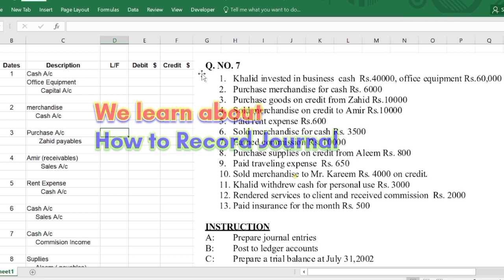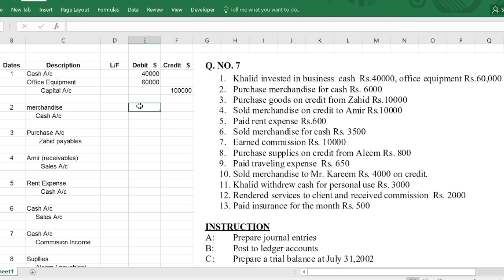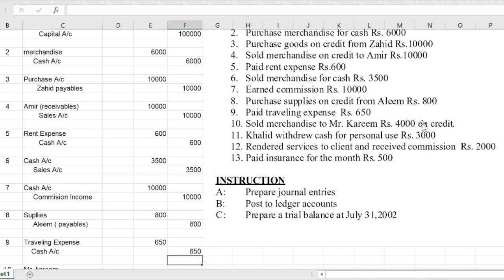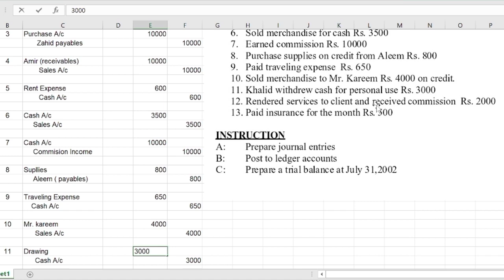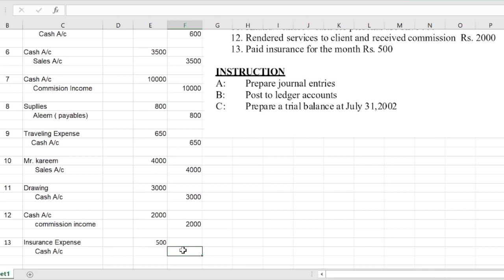How to Record Journal Entries in Business books || how to record Financial transactions in books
Assalamualaikum!
Today in this lecture we clear our all concepts about journal entries. We learn how we record financial transactions in books of accounts or business books.
how record journal entries in business books, how to pass journal entries in books of accounts, how to record financial transactions in books of accounts, how to record financial transactions in business books.
If any student have any questions about this lecture So they can Ask us through comment session.

Share with own your friends ✨
Statistical Inference Topics.